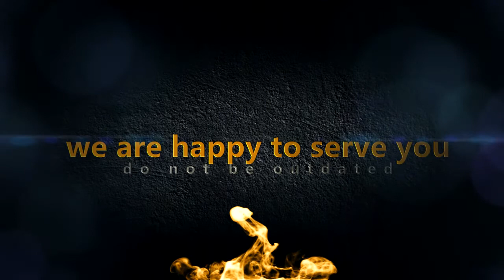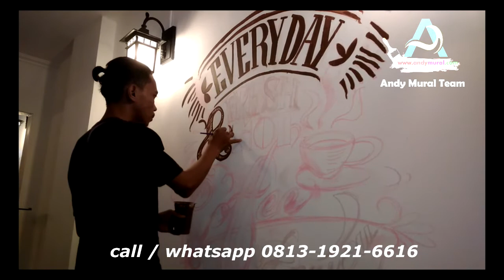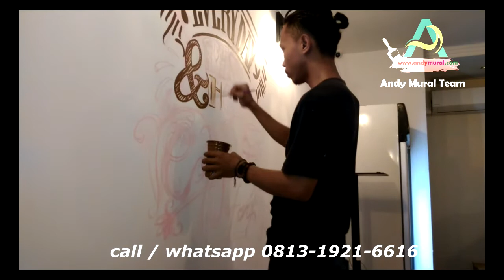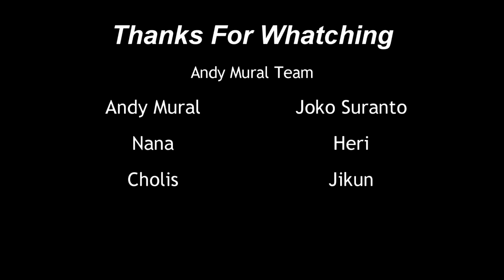Mural - Lukis Dinding Fantastic Cafe Pantai Indah Kapuk PIK Jakarta Utara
= Judul Tema : Coffe Cafe Fantastic
= Lokasi Proyek pelukisan :Fantastic Cafe PIK Jakarta Utara
= Lama waktu Pelukisan : 4 Hari

Menerima jasa pelukisan dinding indor maupun outdor Se - INDONESIA ( Biaya transport dan penginapan di tanggung customer ) .
Beberapa kategori lukis dinding yang kami kerjakan adalah :
= Lukis Dinding Tiga Dimensi
= Lukis Dinding Ruang Keluarga
= Lukis Dinding Sekolahan
= Lukis Dinding Cafe
= Lukis Dinding Obyek Wisata
= Lukis Dinding Plafon
= Lukis Dinding Marblinge / Marble / Marblezing

Jika berminat silahkan Anda hubungi kami melalui layanan telepon atau chat whatsapp di Nomor :

Konsultasikanlah terlebih dahulu seperti lokasi projek, luas dinding, harga dan lain lain. Tim kami dengan senang hati akan melayani Anda . Sebagai referensi hasil karya kami, Anda dapat mengunjungi situs website resmi kami di :